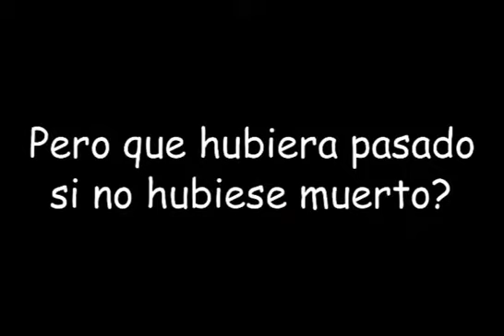MLG Brigada Mecanizada XI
Debería haber hecho primero el video para la escuela, pero da igual :v
Esta es la versión recontra resumida.